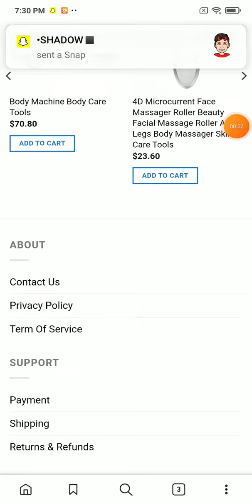greenegrm com review SCAM or LEGIT ? adi